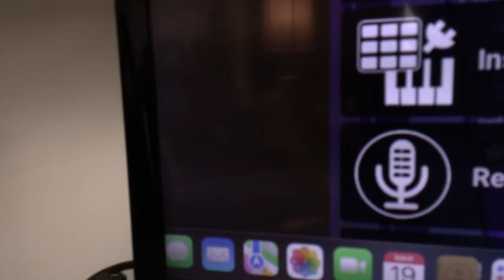An Element Of Reason